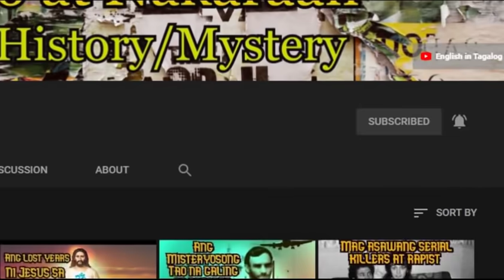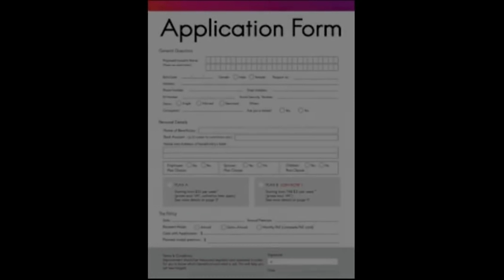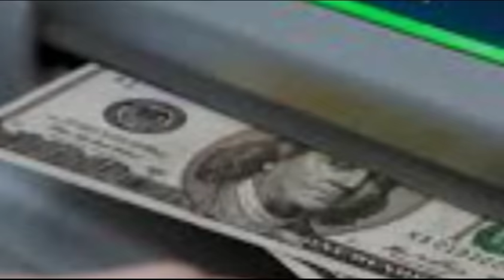Pinatay ang sariling mga magulang dahil sa sobrang kayabangan - Abbyseth Tv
Pinatay ang sariling mga magulang dahil sa sobrang kayabangan at para ma impress  ang girlfriend.- Abbyseth Tv

Eto ang kwento ng isang taong pinatay ang sariling mga magulang para makapag yabang lang sa kanyang girlfriend